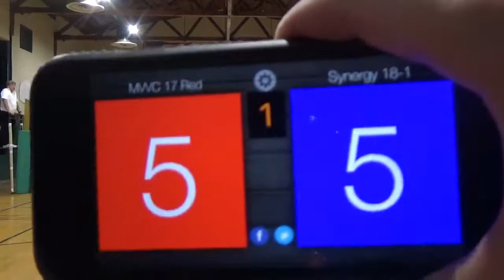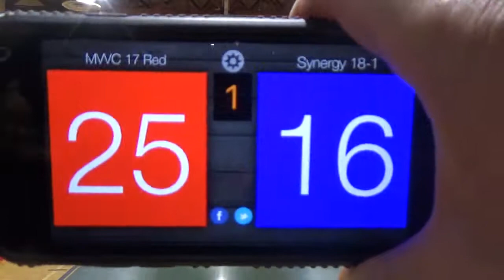MVVC 17 Red PL2 2018 SFV 18 1 Set 1